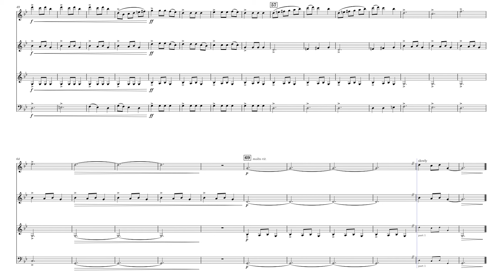Carol of the Bells for Flexible Ensemble (videoscore)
This arrangement includes four parts which can be mixed and matched depending on instrumentation available. This recording features flute, alto sax, clarinet, and bass clarinet.

Mykola Leontovych was a Ukrainian composer who specialized in a capella choral music which was often characterized by layering and repetition. His most famous work, "Shchedryk" (more commonly known as "Carol of the Bells"), is an excellent example of this compositional style for a four-voice a capella choir.

"Shchedryk," which means, “the generous one,” was originally a New Year’s song that tells a story about a swallow singing of wealth that will come in the spring. Leontovych composed the music in 1914. In 1936, the music was adapted as an English Christmas carol by lyricist Peter J. Wilhousky, who wrote the Christmas-themed lyrics we know today.